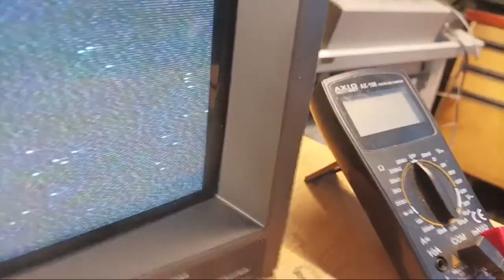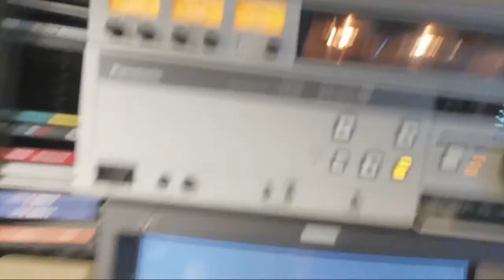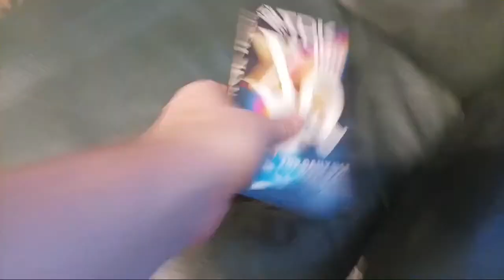53 Mitäs Tänään